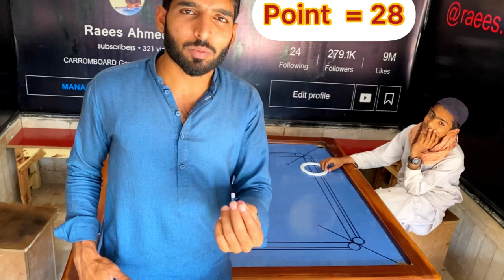Hafiz &Raees Ahmed Carrom board big match no Skip full video @SDmediaAbdussanad @MrBeast 😳😳@raeesahmed007